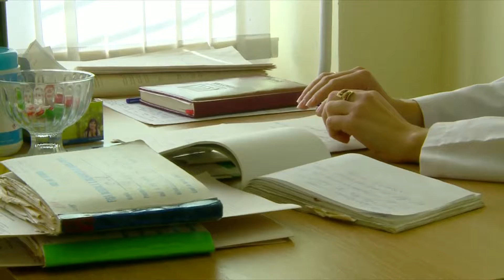Если ваши ноги промокли...